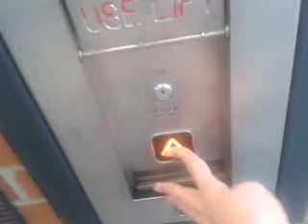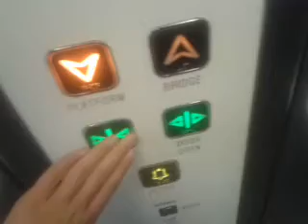Oaklands Lift at Fratton